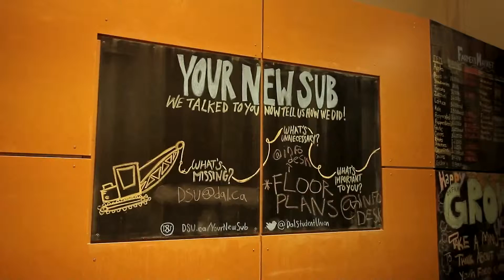What's Your Perfect SUB?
Let your imagination run free! We asked you what would make the perfect Student Union Building (SUB) as the Dalhousie Student Union and Lydon Lynch architects are gearing up to renovate.